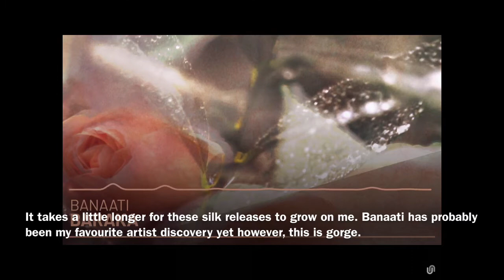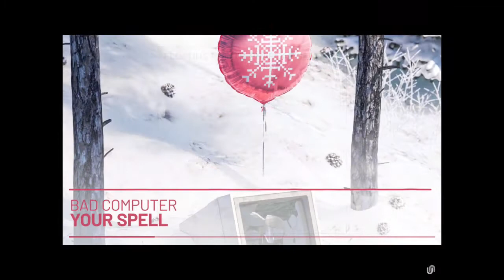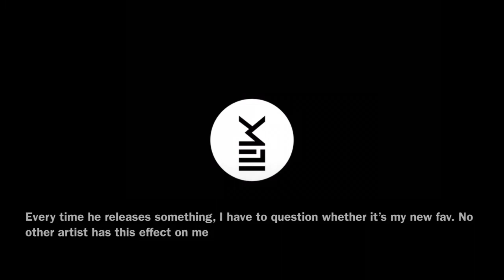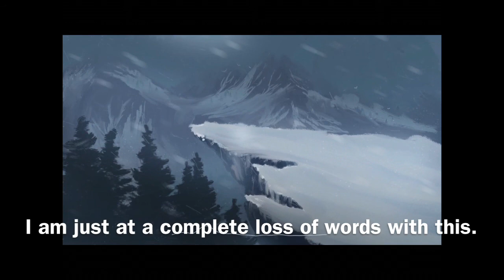20 Great Songs From 2021 #3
Sorry for being so slow recently, it hasn’t been for nothing - something very big coming song 👀